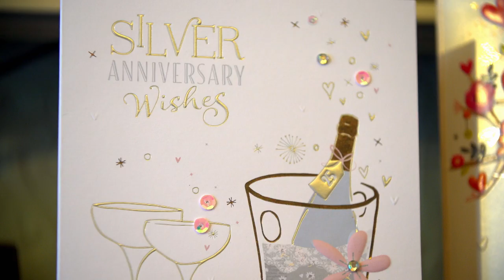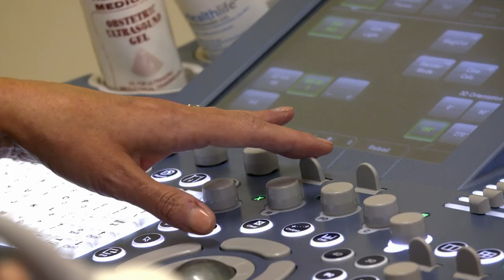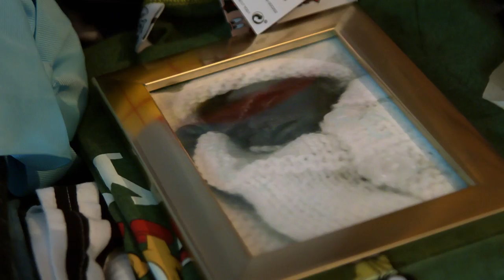Another Baby for Britain’s Biggest Family!? | The Radford Family | Origin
Documentary following Britain’s biggest family. The Radfords are back and celebrating their 25th Wedding Anniversary and Mom, Sue, is pregnant with baby number 20!

Since having a stillborn baby boy three years ago, Sue's health is increasingly at risk during pregnancy and birth. Now 42 years old and having given birth to 19 children, doctors want to keep her under close supervision and consider this birth high-risk. Sue and Noel are starting to realise they have a big decision to make about their baby-making addiction and the future of their family.

With another Radford child on the way and the house bursting at the seams, the older kids increasingly need space and privacy from the relentless noise and chaos. The kids all seem to agree that 20 is a good place to stop… but do their parents think the same?

In a bid to bring the whole family together for quality time and bonding, Sue and Noel are planning a surprise trip-of-a-lifetime to mark this momentous year; a holiday in Orlando in the Super-sized USA for the UK's Super-Sized family - a land of eternal childhood where no-one has to grow up.